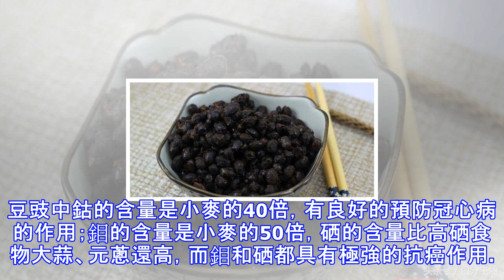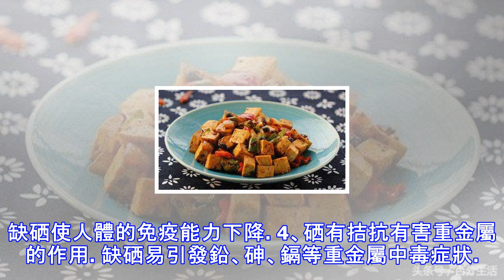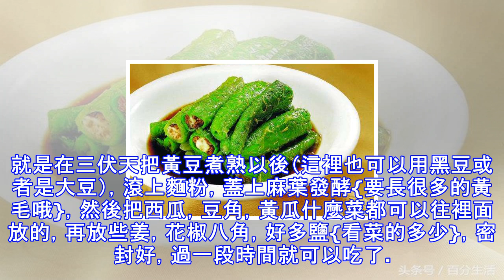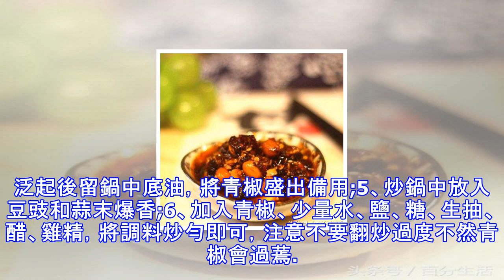大豆這樣吃，3天化血栓，讓你的血管暢通無阻！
豆子這樣吃，3天化血栓，讓你的血管暢通無阻！腦血栓是腦梗死最常見的原因，也是近年來導致中老年死亡率上升的原因之一。導致中老年人群血管出現血栓的主要原因，大多和飲食有關。例如飲食中食用過多油炸、油膩食品，每天飲水量過少，飲食不節制等等。既然說，飲食是導致血栓的主要原因，那麼預防和治療我們也應該從飲食上著手。今天小編給大家介紹一種抗血栓非常好的食品：豆豉。對於豆豉，大多數人可能對它有些偏見，認為豆豉是腌制食品，對健康有害。其實不然，豆豉的營養價值非常豐富，可預防和緩解多種中老年常見疾病，尤其對於康腦血栓功效顯著。下面小編就來和大家詳細聊聊豆豉的具體功效和食用方法吧，一起來看看吧。【豆豉的食用歷史】...